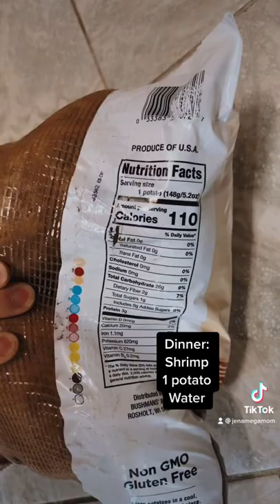What I Eat In A Day To Lose Weight | Weight Loss Diet | Healthy Eating | Mega Mom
Weight loss Transformation | Health & Fitness Journey | Postpartum Journey | Mega Mom

I’ve LOST 30 pounds!!! Best decision I ever made was to take my health seriously after 3 babies.
This is hard for me to post but I have been working so hard! 💪🏼 still have more to go!

I have 3 children-- Savannah is 4 years old, Maverick is 1 year old & Navy is a newborn. I also have 3 dogs-- Junior(7) & Cash(5) are Pembroke Welsh Corgis & Rudy(6) is a boxer-lab-rottweiler mix.